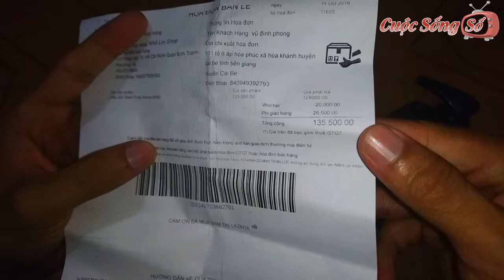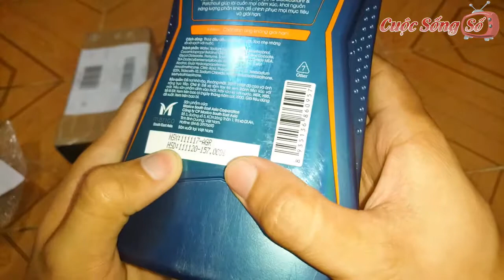Thử Mua X-Men Fire Online Trên Mạng Và Cái Kết 📺Cuộc Sống Số📺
Mua Thử X-Men Fire Trên Mạng Và Cái Kết  📺Cuộc Sống Số📺 Digital Life - không biết giá loaij dầu gọi x - man và các sản phẩm khác của x- men chổ bạn giá thê nào chứ chổ mình khó mua và giá nó cũng không phải là rẻ hơn so với mua online trên trên mạng hoặc cụ thể lazada và shopee các bạn có thể tham khảo giá nếu rẻ hơn thì bạn có thể mua online còn không thì thôi ^)^ ra ngoài mua
++ Video liên quan:
Loa Bluetooth P88 Shopee hát với tất cả loại mic xem ntn ( Bluetooth P88 Micro) | Văn Hóng